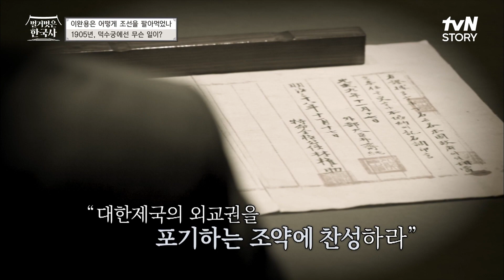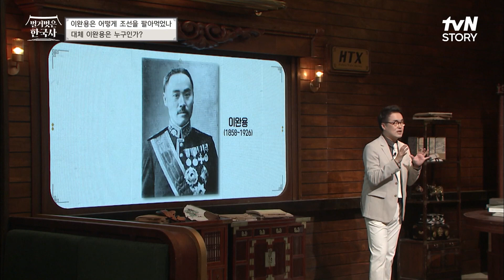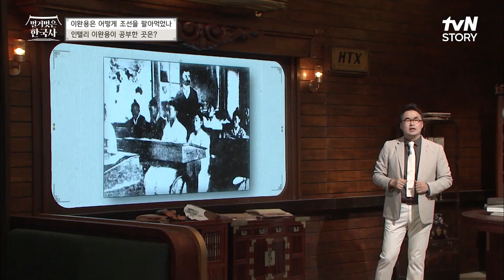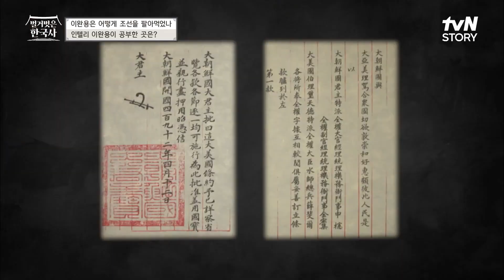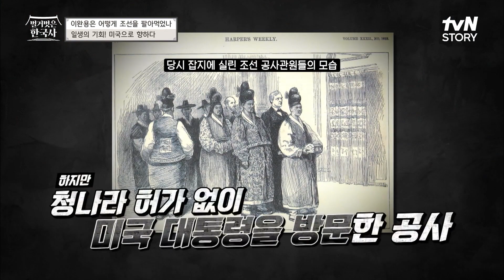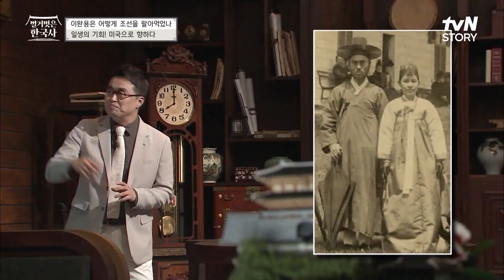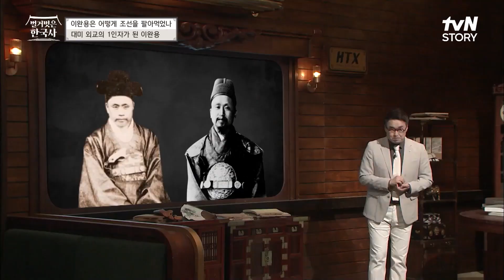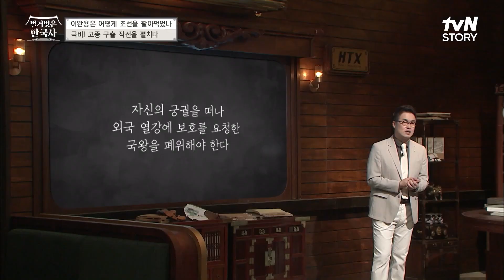조선이 암흑으로 뒤덮이기 시작했던 그 장소... highlight 벌거벗은한국사 EP.22